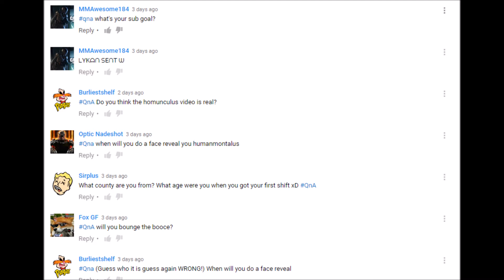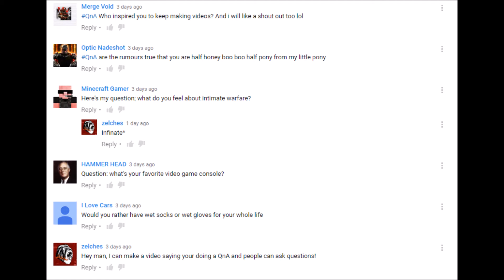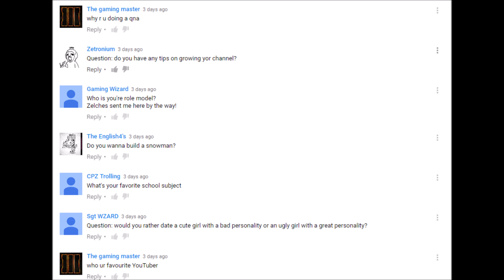QNA TIME | Reading Your Comments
Yay freshly baked comments from YouTube!!
This is the QnA David ಠ‿↼
Here have a potato but only if you like the video